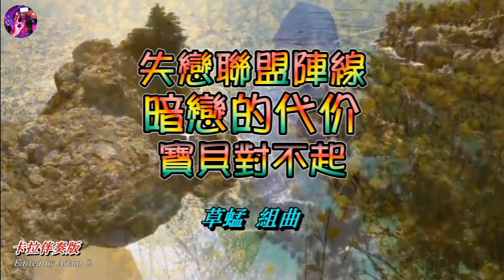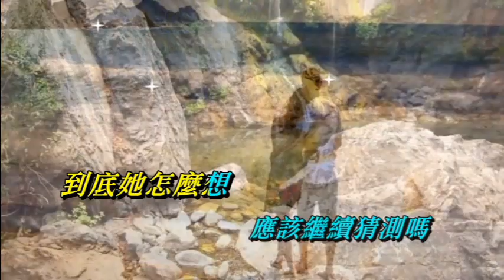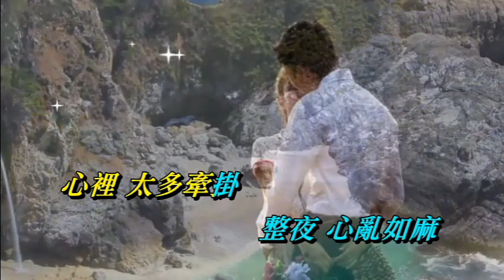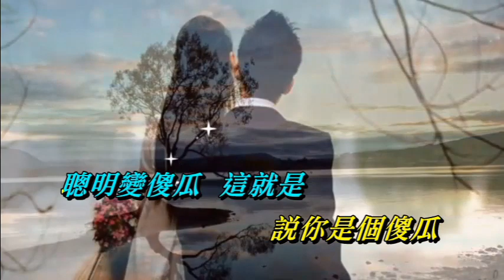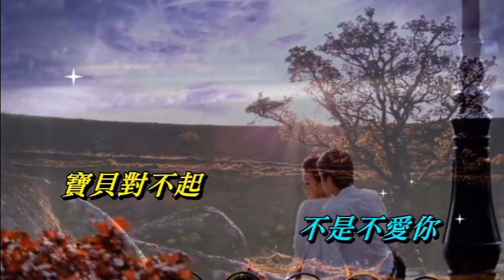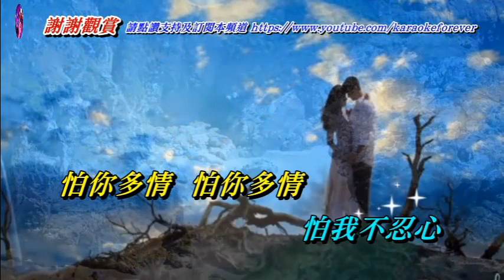失戀聯盟陣線 暗戀的代價 寶貝對不起〈組曲〉〈卡拉伴奏版〉